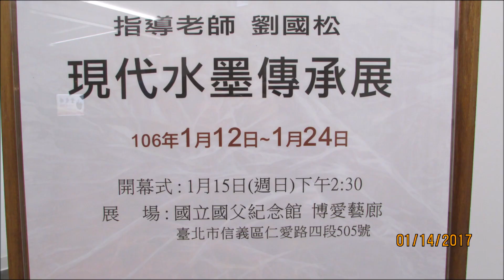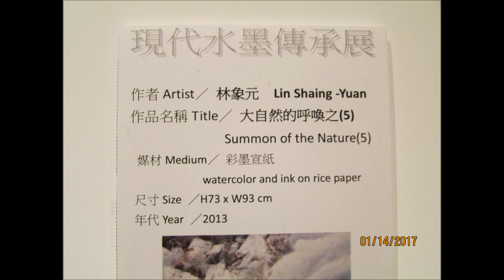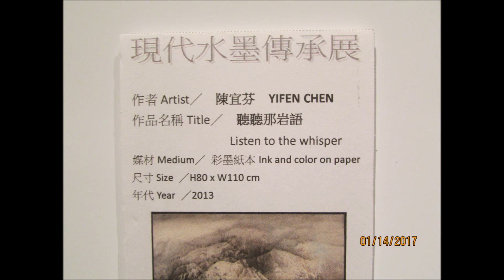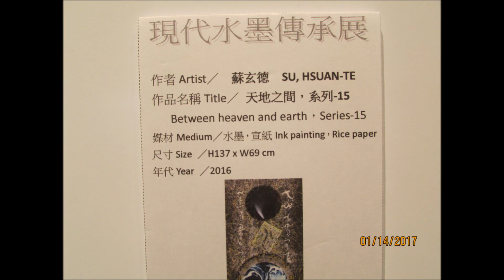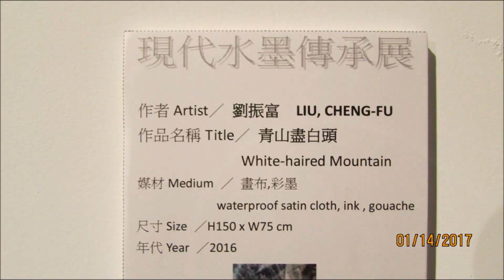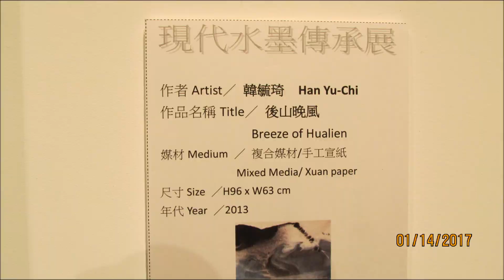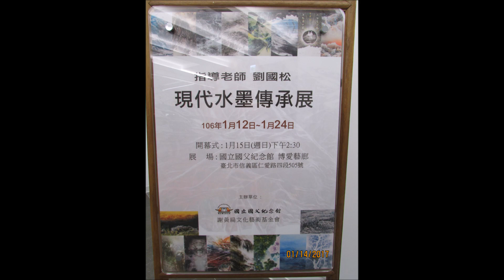現代水墨傳承展 -指導老師: 劉國松 於台北國父紀念館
現代水墨傳承展 -指導老師: 劉國松
於台北國父紀念館
2017/1/12-1/24